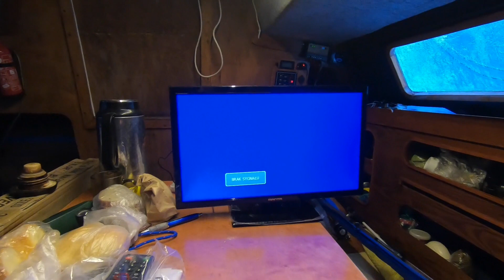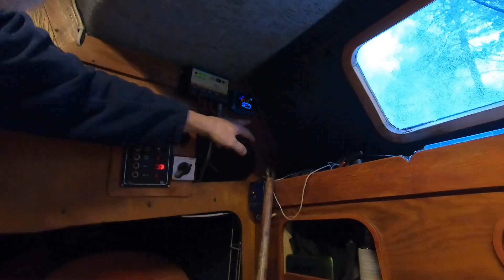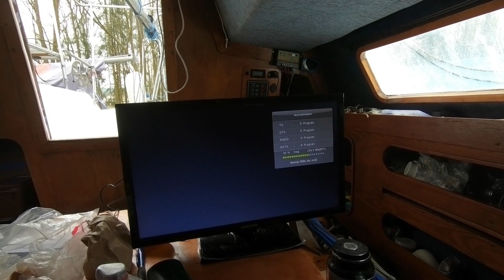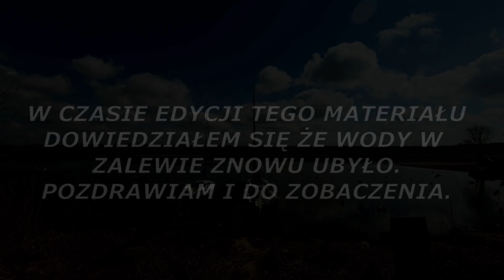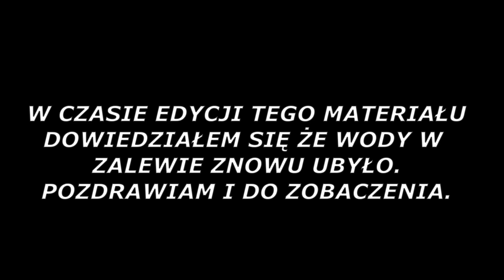ZALEW 15-16.04.2023 (177)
Następna wizyta nad zalewem tym razem kończę malowanie miejsc na dnie łodzi których nie mogłem pomalować podczas renowacji dna w zeszłym sezonie. Podczas mojego pobytu wody w zalewie przybyło co pokazałem na filmie jednak dwa dni później dowiedziałem się że znowu wody ubyło.